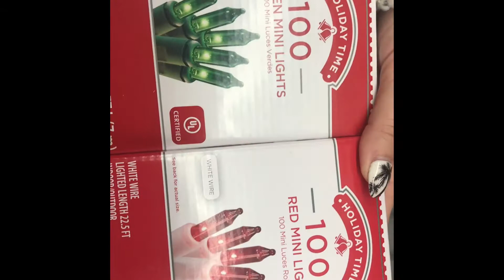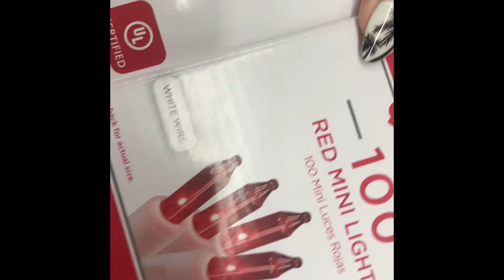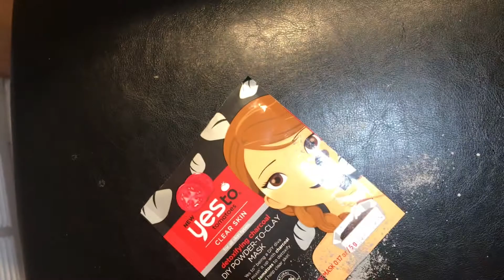THE GRINCH- CHRISTMAS LIGHTS- VANDERPUMP RULES/ VLOGMAS DAY 11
Hey guys!
XO Ashley

Instagram.com/glambymeashleymarie